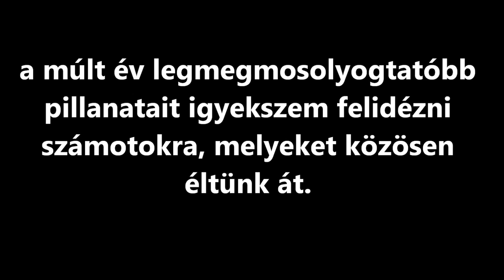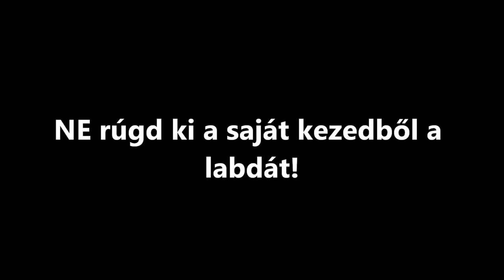crushers évzáró videó 2 (vicces jelenetek)